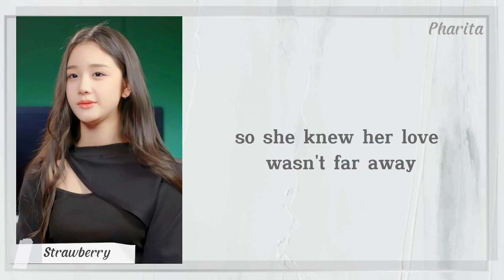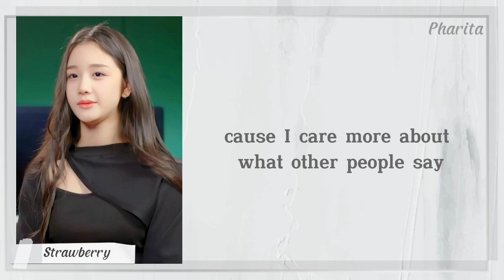BABYMONSTER- PHARITA " What other People Say" Lyrics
BABYMONSTER- PHARITA "What Other People Say" Lyrics Cover